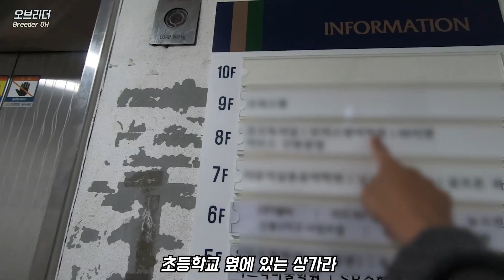피트니스클럽 창문에 거대 집을 지어버린 외래종 말벌의 최후 [오브리더]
안녕하세요 오브리더입니다

피트니스센터, 무려 7층 창문에 엄청난 크기의 집을 지어버린 곳이 있다고 하는데요.

아이들이 다니는 학원도 많은 곳이라 제거를 하려 했지만 여의치 않아 들어온 제보였습니다.

거대 벌집 속이 훤히 들여다 보일 정도로 창문에 밀착해서 지어버린 외래종의 벌집

어떤 모습일까요?